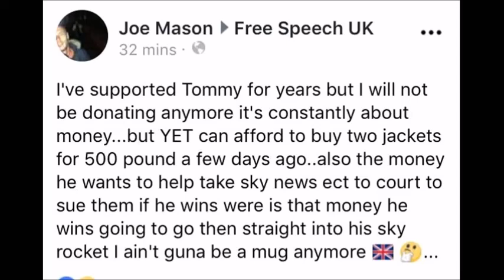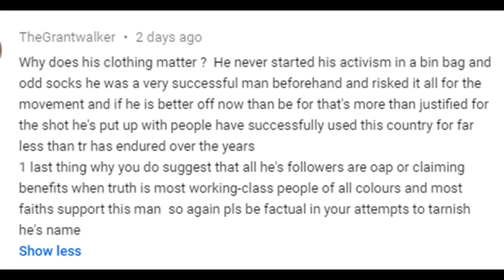Documentary: Early Life Of Stephen Yaxley Lennon - Luton's Richard Branson Or Luton's Gear Dealer?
*Mis-spoke in the vide saying 6 documentaries, should be 4 documentaries. We present our first documentary of the year, which is one more than Mr Robinson has published this year. The documentary concerns Tommy's early life in Luton pushing back on the sugar coated version of his early life presented in comment sections amongst devotees of TR News. We fearlessly question the idea Mr Yaxley-Lennon had a successful career in engineering. The documentary mainly revolves around comments from a Luton man, Dilly Hussain, he alleged Mr Robinson was involved in the wrong crowd in his early days and was selling Columbian marching powder (maybe Bolivian!). It paints a bleak picture of his prospects prior to forming the EDL - a criminal record and a reputation in his town as a gear dealer.
We talk about Tommy's lack of discipline citing examples including the failure to be disciplined enough to produce promised documentaries such as the one about grooming gangs in the UK and Shalom. We get the viewers to think how ill disciplined and uncontrolled would he have been back in his youth if he's so ill unreliable to this day. Hardly qualities you would expect of a mini Richard Branson in Luton, successful businessmen are disciplined.
The documentary also questions his patriotism to Britain as no true British patriot would involved themselves in dealing or buying gear as it contributes to the ruination of young British lives leading to street workers and homelessness as well as petty crime (where older Brits are the disproportionate target of those hooked on gear).
Wikipedia introduction to Mr Robinson's early life:
Robinson was born Stephen Christopher Yaxley[42] in Luton, England. In an interview with Victoria Derbyshire on BBC Radio Five live in 2010, he said that his parents "were Irish immigrants to this country".[43] His mother, who worked at a local bakery,[44] remarried when Robinson was still young; his stepfather, Thomas Lennon,[22] worked at the Vauxhall car plant in Luton.[44]

According to Robinson, after leaving school he applied to study aircraft engineering at Luton Airport: "I got an apprenticeship 600 people applied for, and they took four people on." He qualified in 2003 after five years of study, but then lost his job when he was convicted of assaulting an off-duty police officer in a drunken argument.[44] He served a 12-month prison sentence.[45]. Robinson joined the British National Party, then led by Nick Griffin, in 2004.

Features interview from the Unscripted Podcast Episode 35 featuring British Asian Lutonian Dilly Hussain and Sa'id Looch.

Also features comments from Andrew Freeman and Josh Mcmean on donation money. The Sun Newspaper's expose footage from Mr Robinson's Whatsapp group comes into play too.